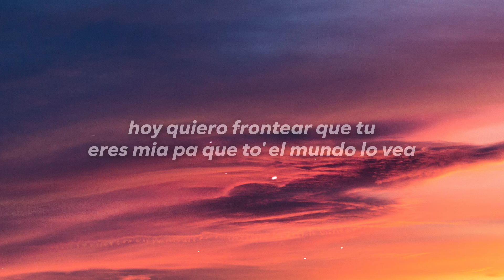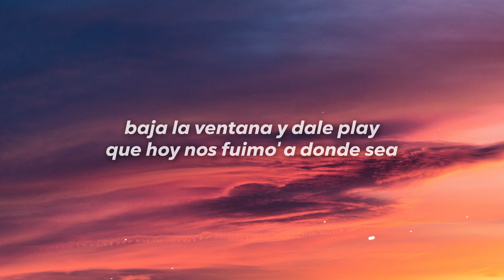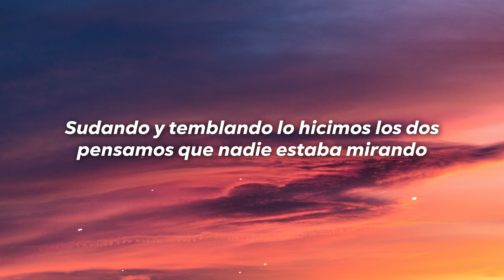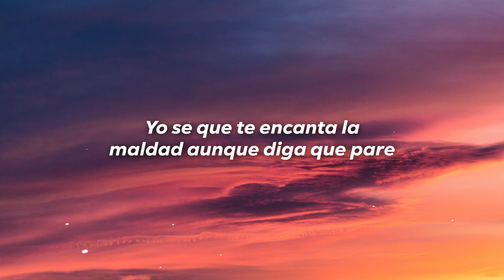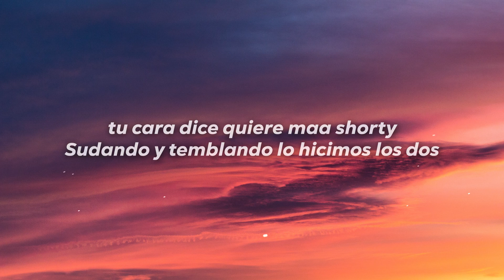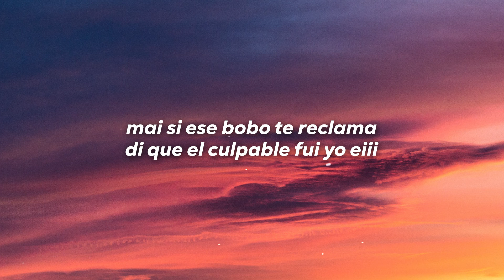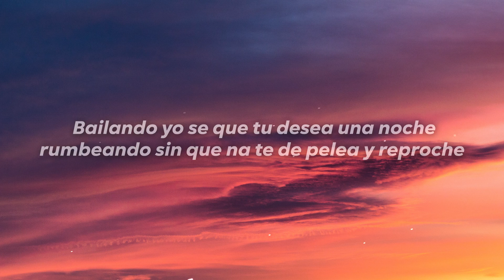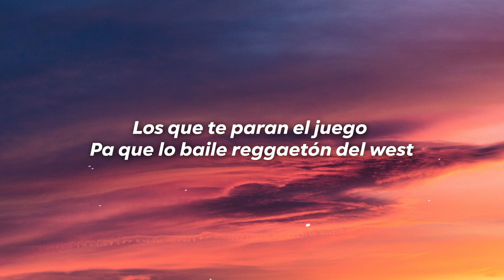BANDIDO - DONDE SEA (Letra/Lyrics)